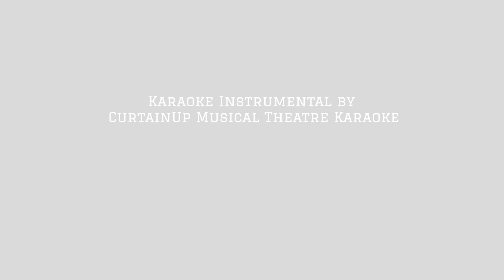Freeze Your Brain Heathers Female Song Cover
Hey there everyone! This is my first Heathers song cover of 2024! I'm super happy with how this turned out.

I would like to thank Jo Pym for participating in this one!

Agent0Fluffy as Veronica Sawyer